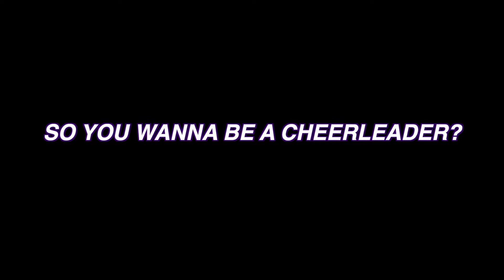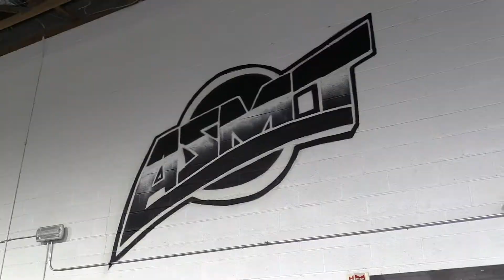The Making of a Cheer Team | Documentary Official Trailer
Now Playing on the Plex Streaming App. Coming Soon to Tubi & Filmocracy.

Follow Coach LaDawn Grant and the Becker Middle School Cheer Team as they prepare for the 2020 Competitive Cheer Season at the ASMT Cheer Academy in Las Vegas. So you wanna be a Cheerleader? This is where the journey begins.

A Lightning Digital Entertainment Production.

Produced, Directed, Edited, & Written by Jason Harney